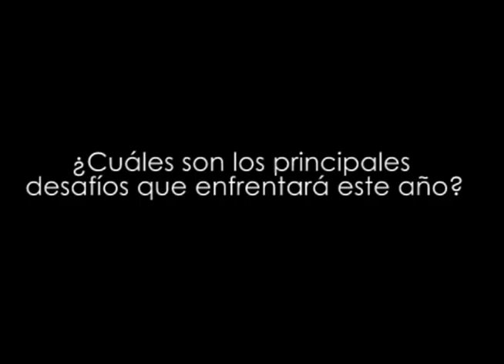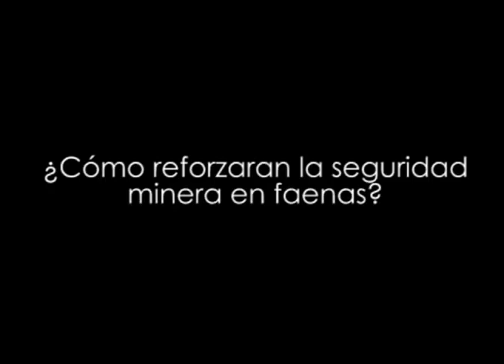Hernán De Solminihac, Ministro de Minería Chile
Chile es el principal productor de cobre de mina del mundo, además concentra las mayores reservas del metal rojo existentes hasta este año. Por ello, la cartera de minería, encabezada por De Solminihac, se convierte en estratégica, ya que en conjunto con Codelco y Enami, transforman a las empresas estatales como líderes indiscutidos del mercado mundial del metal.